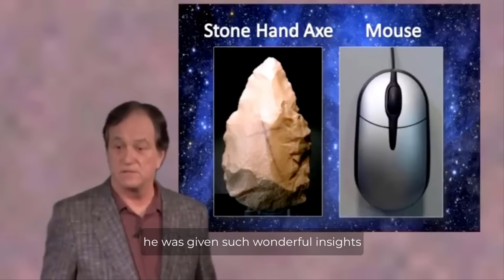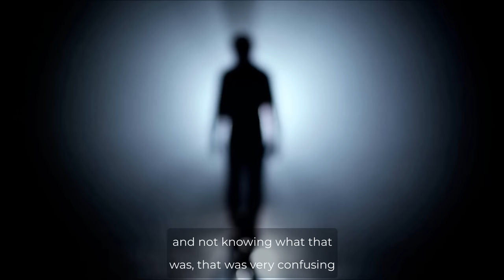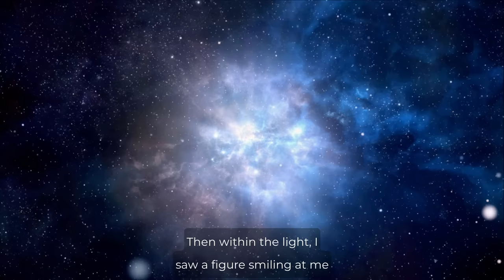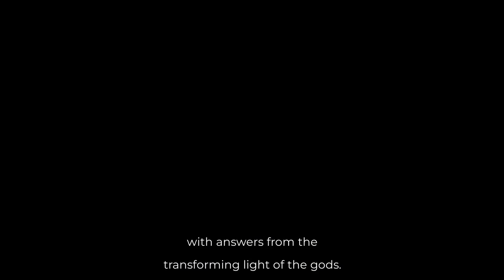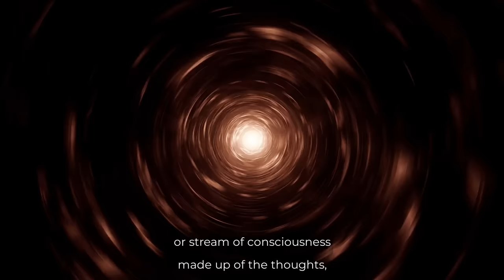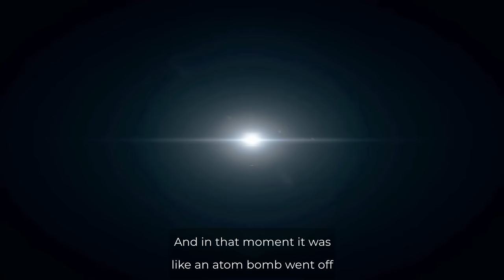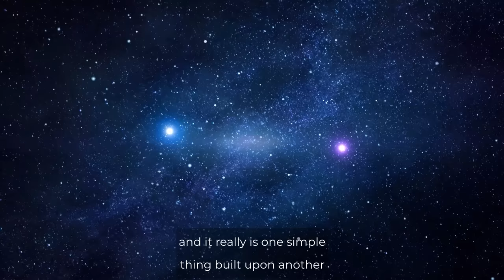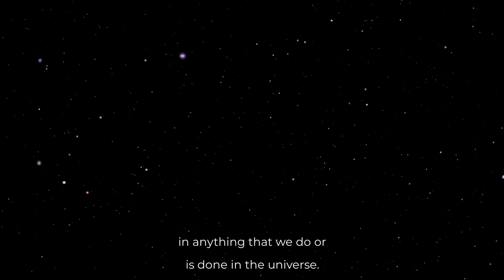It Happened To Everyone But People Don't Remember - Being God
This video is about our true origin as a soul and spiritual being. It sheds light about our god self and why we chose to leave that state of oneness
or pure bliss to experience hardship and sorrow, limitations and strong
emotions in this physical body.

Why did we choose the path of separation when our true nature is oneness?

Thank You Audible for the opportunity to listen to inspirational books anytime, anywhere.

★☆★  RECOMMENDED BOOKS ★☆★

1) BOOKS BY WAYNE DYER
2) DYING TO BE ME BY ANITA MOORJANI
3) ANGELS IN MY HAIR BY LORNA BYRNE
4) YOUR SOULS PLAN BY ROBERT SCHWARTZ
5) A NEW EARTH BY ECKHART TOLLE

6) ALL BOOKS BY DOLORES CANNON
   ⇉ Keepers Of The Garden
   ⇉ The Convoluted Universe Series

7) CONVERSATIONS WITH GOD SERIES BY NEALE DONAD WALSCH

8) NEVILLE GODDARD'S BOOKS
  ⇉ At Your Command
  ⇉ Your Faith Is Your Fortune

9) ANNA, GRANDMOTHER OF JESUS BY CLAIRE HEARTSONG
10) THE GOD CODE BY GREGG BRADEN

The first part of the video is a near death experience by Mellen-Thomas Benedict, who developed brain cancer and as a result was given six months to live. When he died and met the light, he was given such wonderful insights which he shares in his talk after returning from the dead.

Mellen Thomas Benedict is one of the most studied near deathers in the world. He has taken part in more research than most other near deathers.
Dr. Kenneth Ring (author of 'Life After Life') says Mellen's story is one of the most remarkable I have encountered in extensive research on near death experiences.
Depak chopra has called Mellen the encyclopaedia of the afterlife in his book life after death.

"Mellen Thomas Benedict's NDE is the only one I have come across where an individual wilfully changed his episode scenario as it was actually happening" - Phyllis Atwater (author of Beyond the Light).

The second part of the video is a message from Jeshua who is being channelled by Pamela Kribbe. He speaks about our true origin, why we chose to depart from unity consciousness and become a defined individual awareness.

A big thank you to Pamela Kribbe for giving permission to share these beautiful lectures from Jeshua ben Joseph.